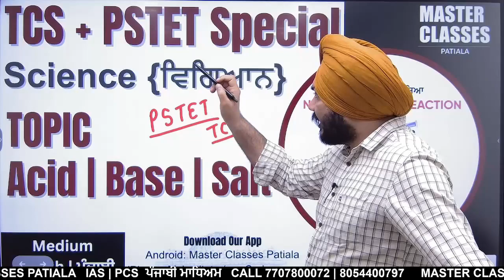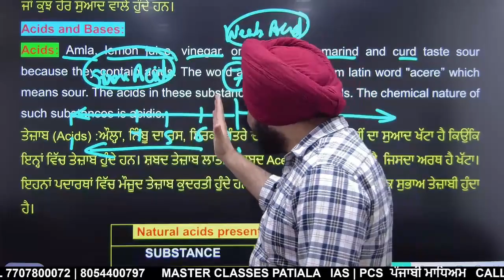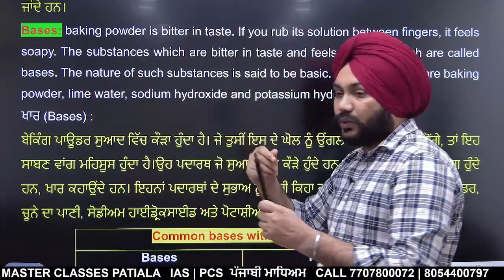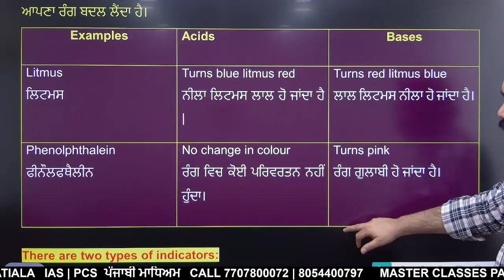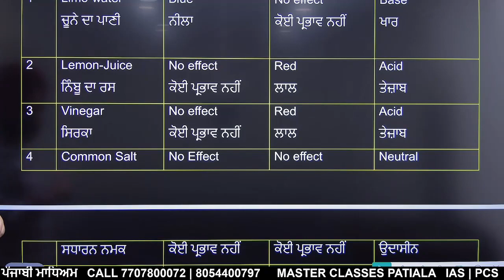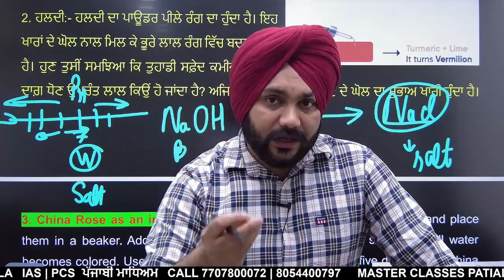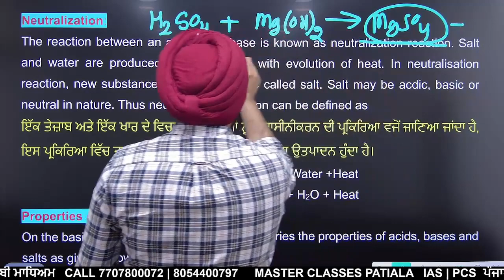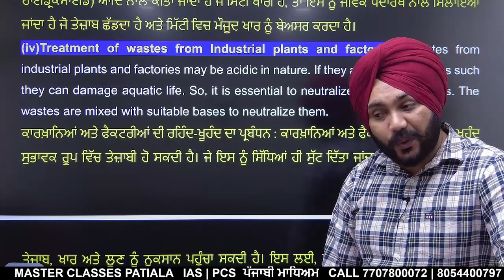TCS + PSTET Special Science {ਵਿਗਿਆਨ}| Acid, Base & Salt |Medium: English & ਪੰਜਾਬੀ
*PCS MAINS* LEVEL MATERIAL
If satisfied check this course at App
Android: Master Classes Patiala
1. Punjab PCS and IAS Pre Course
2. PCS IAS in Punjabi and English Medium
3. PCS Mains Subjects & Answer Writing Program
4. PCS Mains Answer Writing